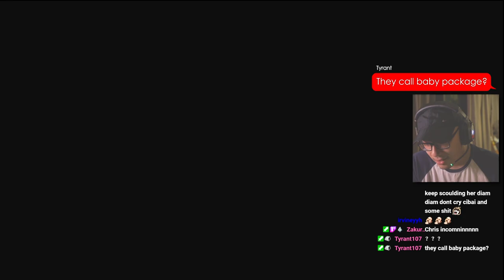●惡靈古堡8:村莊●《RE8 Village》#1 - 最好玩的RE游戏？？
hihi大家我回来啦~小弟现在已经在Twitch直播了每个拜五拜六9pm，今晚有会有特别直播在Twitch噢一样9pm，希望等下可以见大家~

今晚的游戏 : | Resident Evil 8 / RE8 Village|